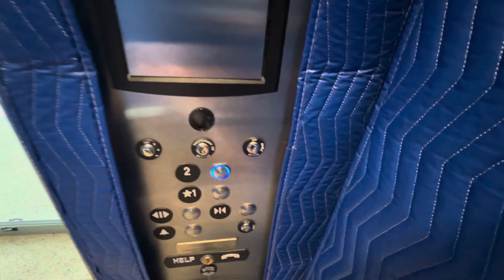2023 Revisit: TKE Endura MRL Hydraulic Elevator @ Channelview High School, Channelview TX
Filmed: 10/7/23
While at Channelview High School for a Marching Contest I had some free time so what did I do? Thats right, I decided to do a retake of one of their elevators, which is a Thyssenkrupp Endura MRL Hydraulic from 2021 since the video I did last time wasn’t the best. What’s weird is that the elevator still has wall padding which is what you usually see on either Brand-Brand new elevators or Service Elevators and since it’s none of the above it made the cab questionable. I was expecting it to be stainless steel under the padding but it seemed to be made of a fine wood of some sort.
Records state that there is another installation from 1995 of some sort but sadly the hallway which I believe the elevator may be down was blocked so I couldn’t go down there and see what it truly was. Hopefully it’s just a basic Schindler MT.